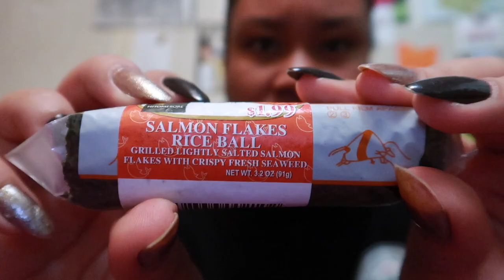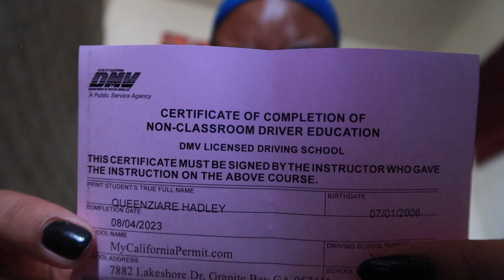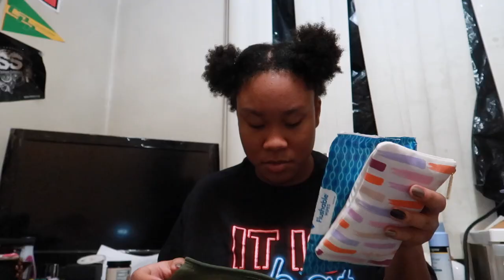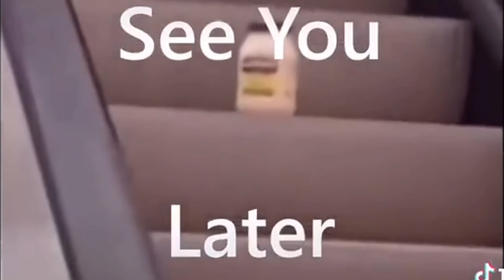Getting Ready For My Last Year Of High School! | Vlog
(Any Suggestions?🤔👁💋👁 Lemme Know!!!)

$QUEEZYBEE

I'm Saving Up For Better Equipment!

Edited and Filmed by QueenZiare Hadley

Camera: G7x Mark II
Age: 65
Editing Software: Final Cut Pro
Ethnicity: Mixed, Black, Asian persuasion

A Wise Man Once Said. Yes
                                                        TTYL -QZ